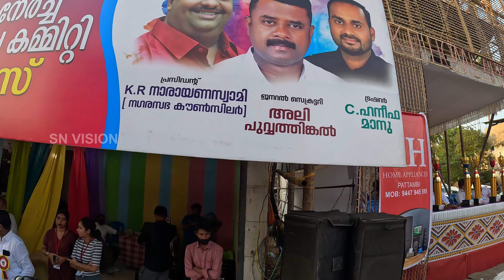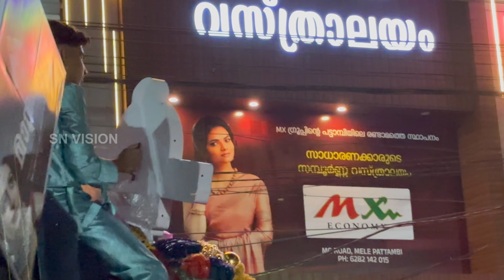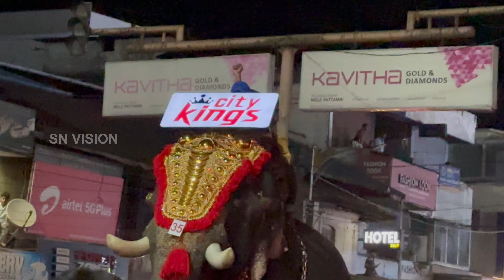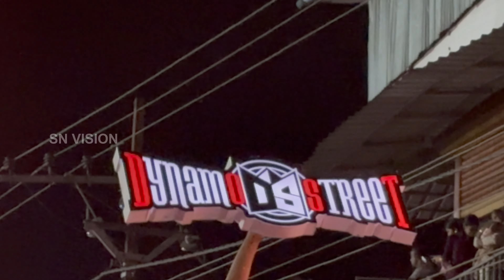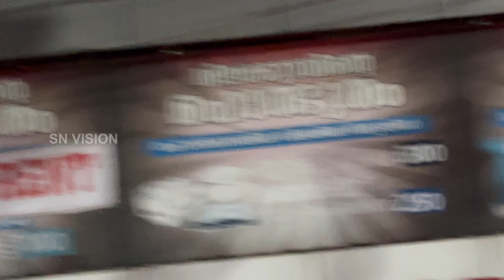ഗജവീരന്മാരോട് കൂടിയ പട്ടാമ്പി നേർച്ച | Santhosh Nagalassery